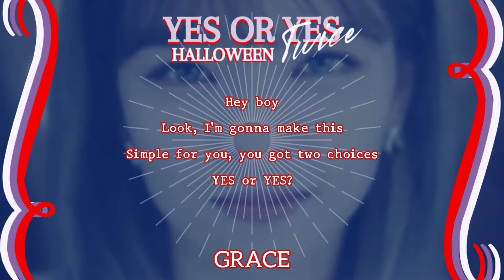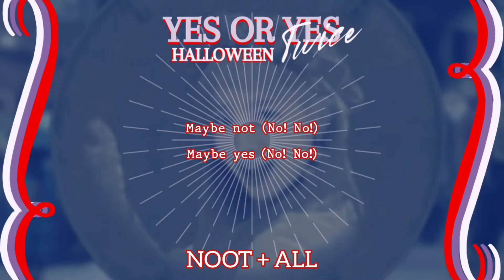[Thaiver.] TWICE - YES OR YES (ตอบมาเพียงหนึ่งในสอง) | MKR STUDIO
Halloween Project pt.4/5

โปรเจคฮาโลวีนมาแล้วจ้าาาาา ย้อนหลังนิดนึงงงง555
ถ้าเกิดข้อผิดพลาดอะไรขอโทษด้วยนะคะ

Lyrics Thai Version : EXLABEL
Vocal : Jay Numwhan Noot Grace Pang
Video : Ploy

Numwhan
| MKR STUDIO
Noot
| MKR STUDIO
Grace
| MKR STUDIO